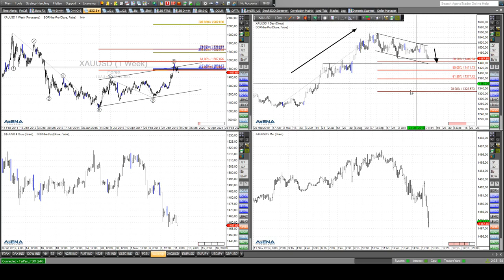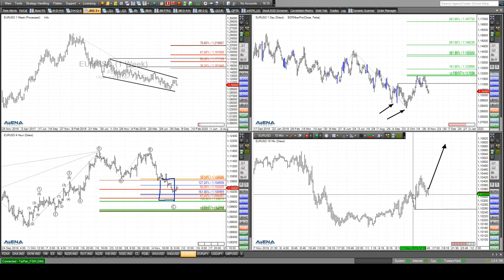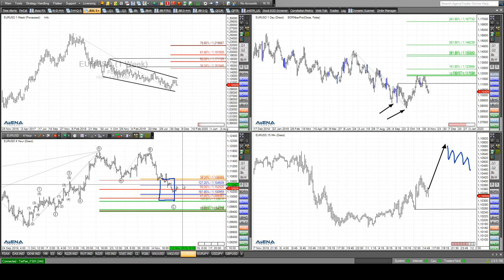Rüdiger Born: Dax, Dow, S&P 500, Gold, Euro am Chart besprochen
Beim Dax gab es einen Rücksetzer. Es geht wackelig nach unten. Nach einem echten wirklich kräftigen Rücksetzer sieht es aber noch nicht aus. Der Dow gibt Anzeichen für steigende Kurse. Auch die anderen US-Indizes schaue ich mir im folgenden Video an. Gold könnte für einen Short-Trade interessant sein. Euro vs USD kann nochmal gut nach unten laufen. Die Tesla-Aktie war heute mein Trade des Tages. Die Detailanalyse können Sie nach Registrierung an dieser Stelle völlig kostenfrei einsehen.